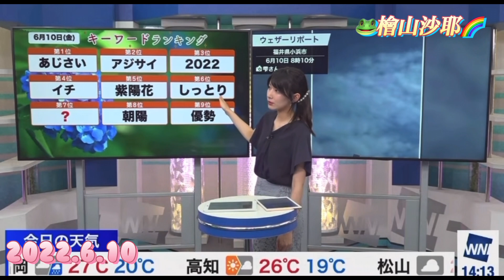檜山沙耶 久しぶりの簡単正解😌2022.6.10 アフタヌーン